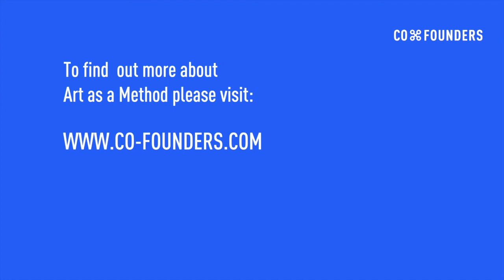Arts and Business - A conversation between Dr. Thomas Girst and Alexandra Marila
Dr. Thomas Girst, Head of Cultural Development at BMW Group talks with Alexandra Marila, Strategist, Arts and Business at Co-founders about Art as a Method for developing brand and company culture at BMW.